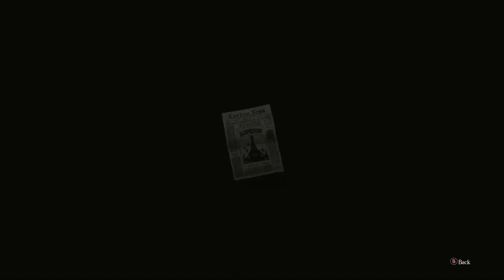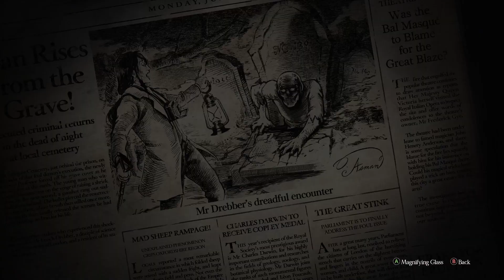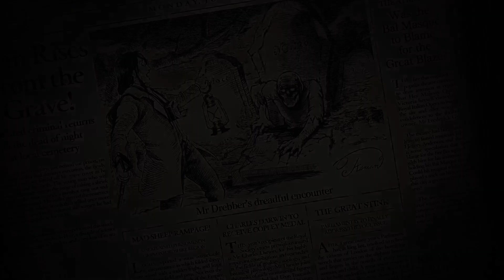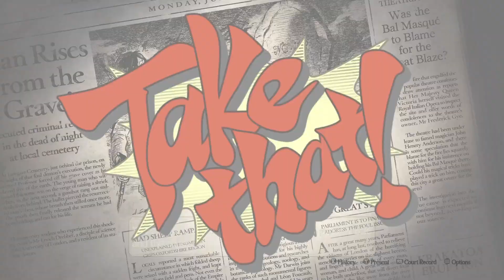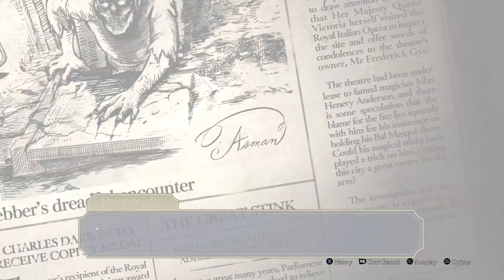The Great Ace Attorney Chronicles - (2nd Game) [Episode 3] Part 25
We're finally at the end of this trail. However before the acquittal is given, a shred of doubt lingers...